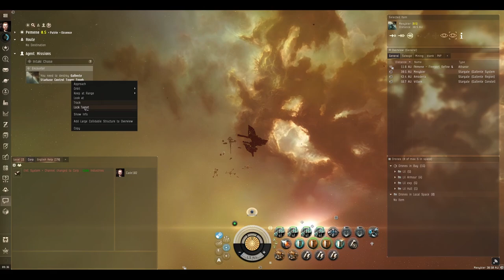EVE Online: Gallente Epic Arc - Part 2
Join me as we experience the lore and combat action of the EVE Online Epic Mission Arcs!
EVE Online is a space-themed Massively Multiplayer Online game which has been live since 2003.
This video series will guide you through the various Epic Mission Arcs which the game has to offer, including deep dives into the lore of the factions of EVE and some tough battles against Elite enemies!
In this episode, we continue the case of the kidnapping of a Gallentean Senator's son, shake down some poor Matar and Intaki settlers for answers and assault a couple of pirate bases!

THE FITS:
[Vargur, Epic Tank]
Capacitor Flux Coil II
Gyrostabilizer II
Gyrostabilizer II

X-Large Shield Booster II
Shield Boost Amplifier II
Large Micro Jump Drive
Large Compact Pb-Acid Cap Battery

1400mm Howitzer Artillery II
1400mm Howitzer Artillery II
1400mm Howitzer Artillery II
1400mm Howitzer Artillery II
Salvager II

Large Projectile Burst Aerator II

Light Armor Maintenance Bot II x4
Hobgoblin II x5
Light Hull Maintenance Bot II x1
Republic Fleet EMP L x6000
Republic Fleet Fusion L x6000
Republic Fleet Phased Plasma L x6000

[Vargur, L4 800mm Vargur]
Tracking Enhancer II
Gyrostabilizer II
Gyrostabilizer II
Gyrostabilizer II

500MN Cold-Gas Enduring Microwarpdrive
Sensor Booster II
Tracking Computer II
Large Shield Booster II
Multispectrum Shield Hardener II
Large Cap Battery II

800mm Repeating Cannon II
800mm Repeating Cannon II
800mm Repeating Cannon II
800mm Repeating Cannon II
Salvager II

Large Semiconductor Memory Cell I

THE TUNES
Intro/outro:
Video Game Blockbuster by Rafael Krux
Other music:
Vastness by Andrew Ev
Romantic 05 by Lily J
Moonwalk by Eugenio Mininni
The Farewell by Eugenio Mininni
Combat tracks:
Honor Bound by Bryan Teoh
Hit n Smash by Rafael Krux
Rulers of our Lands by Rafael Krux
Video Games Trailer by Rafael Krux
Action Strike by Rafael Krux
King's Trailer by Rafael Krux

THE CHAPTERS
00:00 Intro
00:44 Mission - Into The Black
01:48 Mission – Poor Man’s Shakedown
11:16 Mission – Underground Circus
26:08 Mission – Intaki Chase
38:26 Outro